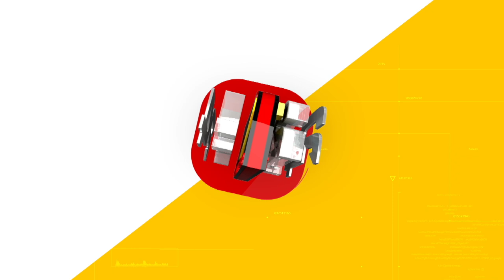24 ROUNDUP | SIGN LANGUAGE | 11 January 2023 | 24 NEWS